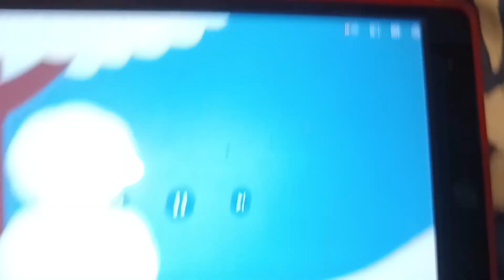Alphabet Blocks 3D